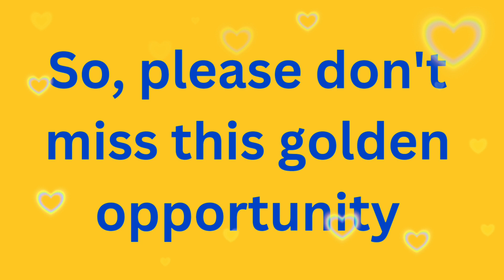How to grow You Tube Channel / It's for new You Tubers / copyright strike Free videos are here /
All South Indian Heroines in Sarees.

We share daily content on this youtube channel on Bhakti, Keertan, Mantra, Useful in life quotes, Hindu festivals celebratory Status, so that you can share with near and dear ones and all!!

More than just saying, we want to convey the messages through visuals so that it becomes more involving